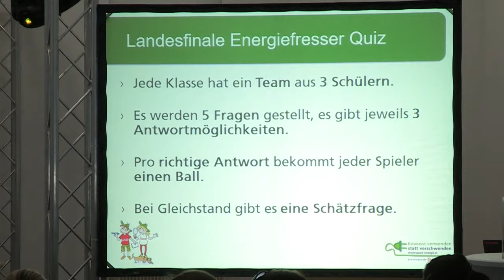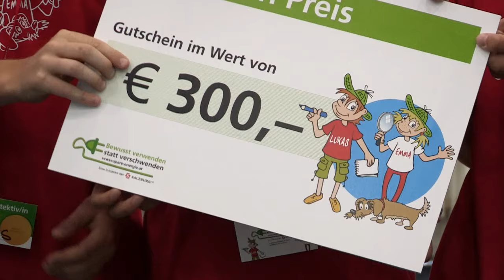Landesfinale Energiefresser | Salzburg AG